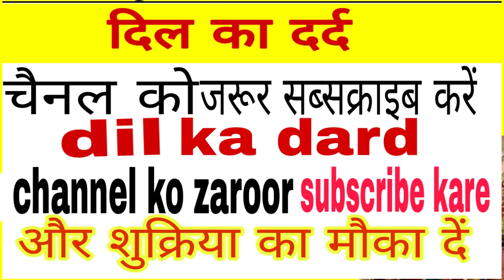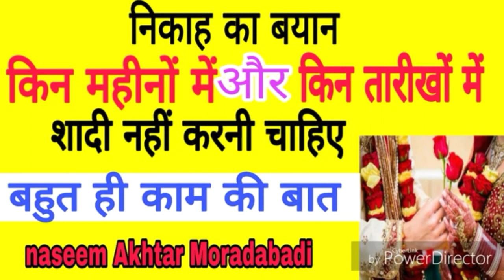Nikah ka bayan (किन महीनों और किन तारीखों में शादी नहीं करनी चाहिए) naseem Akhtar Moradabadi